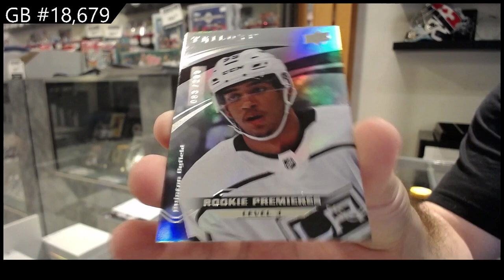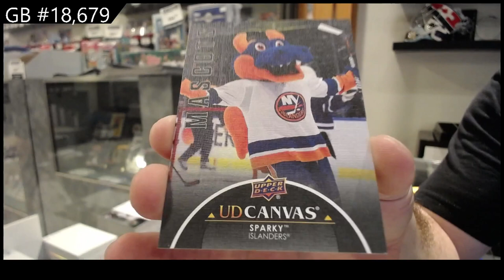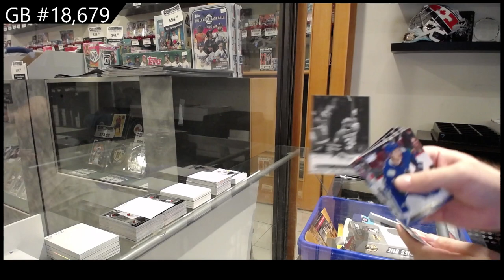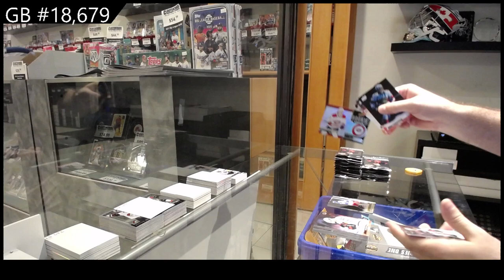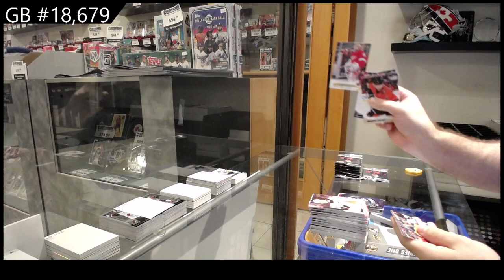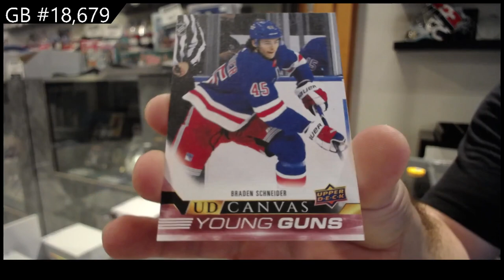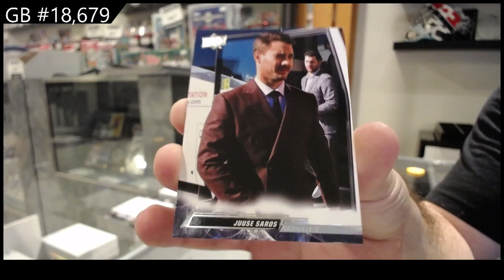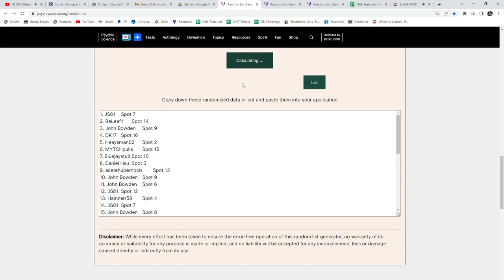22-23 UD Series 1 & 21-22 UD Series 1 Hockey Box Break - C&C GB #18,679